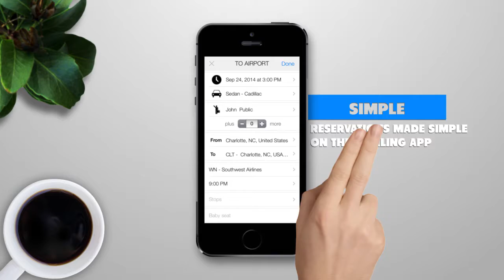Sterling Chauffeured Transportation APP Video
Download the Sterling Chauffeured Transportation app for Apple or Android format. Make your Sterling Chauffeured Transportation reservation 24/7/365 via our smartphone app.